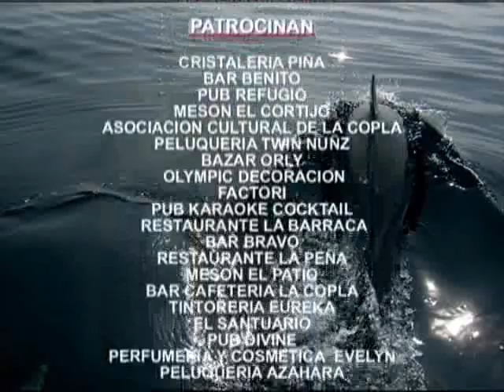Yolanda Medinilla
Video de la cantante ceutí Yolanda Medinilla interpretando el tema principal de su disco "Sueños Cumplidos"